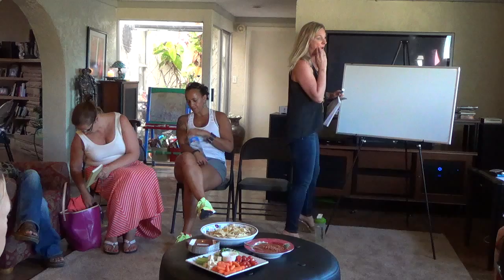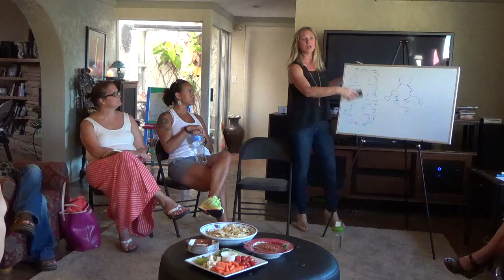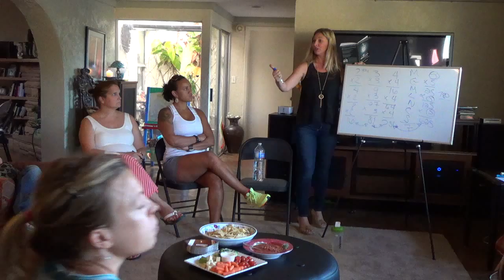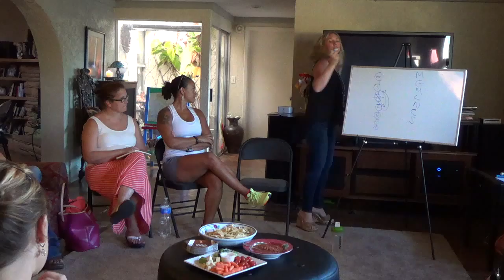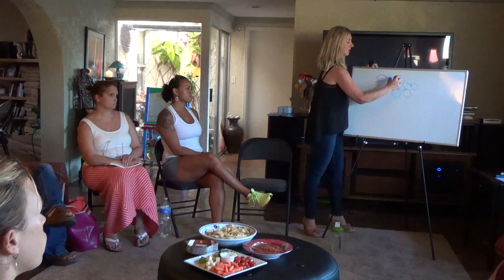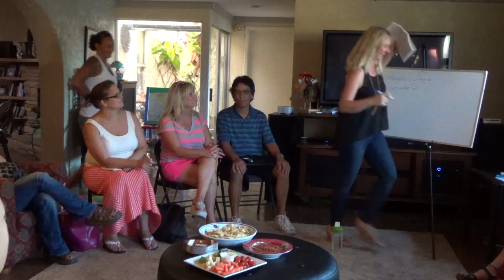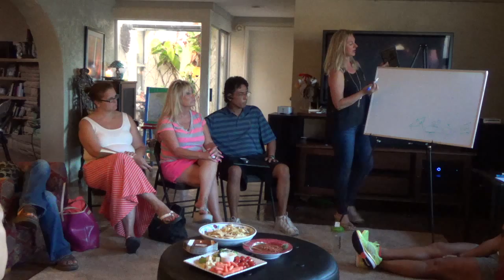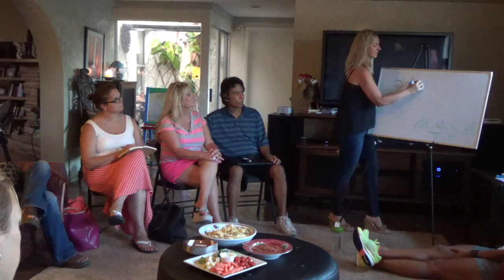Team Meeting on "The 45 Second Presentation that Will Change Your Life"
Learn how to build your organization fast, simple and with ease.  Take the pressure off yourself and team members. learn who to focus on, what to say and who to look for. Part 1